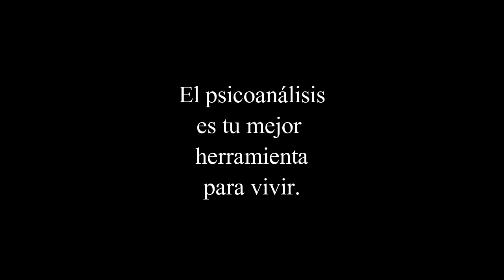141. Escritos del amor. La sexualidad femenina radio